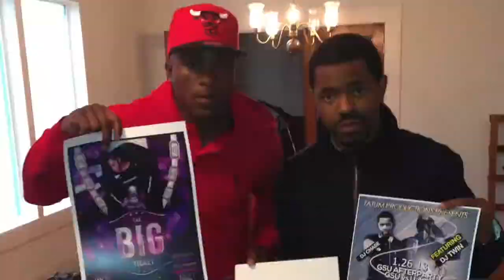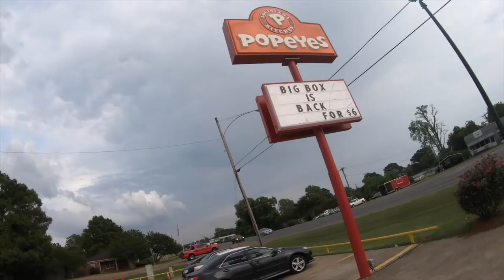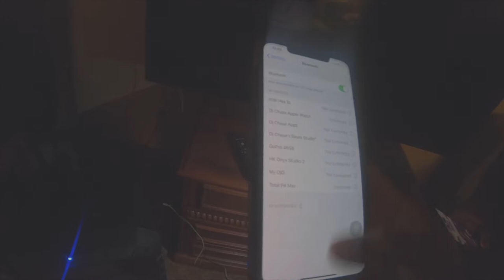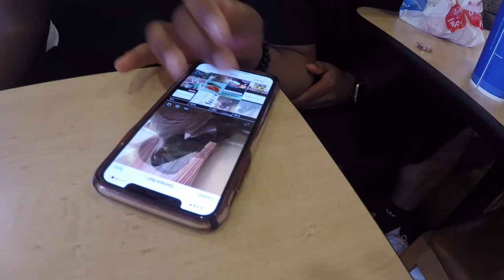Don't Get Married Until You’re Ready | Vlog #6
My Boy Got Married He Asked Me To Be In The Wedding. And Didnt Have To Dj That Was A First For Me.

(( FOLLOW ME))